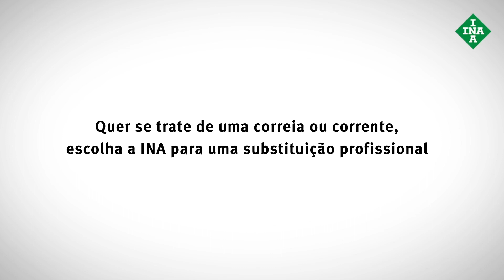Acionadores de corrente e correia de INA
A Schaeffler é um dos fabricantes líderes de componentes de acionamento de distribuição. Sob a marca INA, a empresa oferece uma gama abrangente de acionadores de corrente e correia, assim como soluções de manutenção inteligentes sob a forma de KITs, para o mercado de peças de substituição para automóveis.